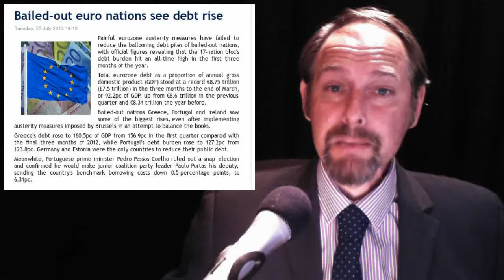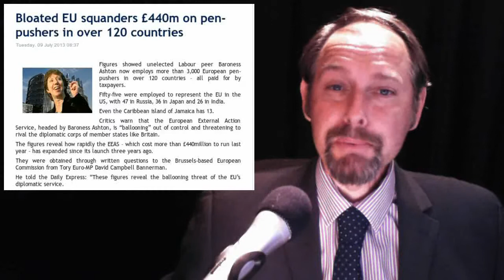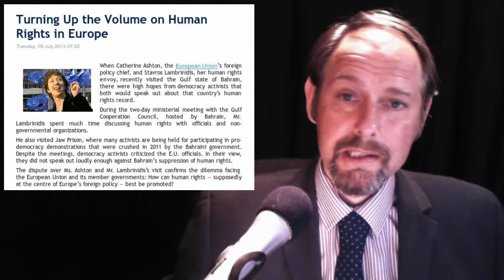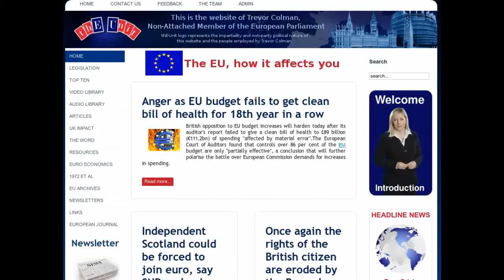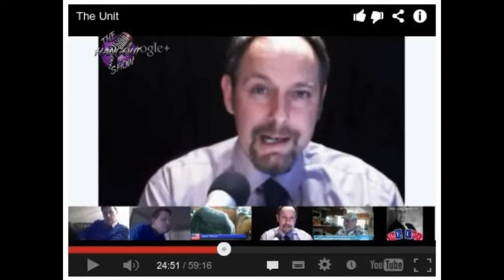Brusswellian Baroness - Bailout Woes - Rehn Racket - Potty Parliament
In today's stories:

1. Bailed-out euro nations see debt rise

2. Bloated EU squanders £440m on pen-pushers in over 120 countries

3. EU's Rehn says close to deal on Greek aid

4. Turning Up the Volume on Human Rights in Europe

5. They Work for You a Matter of Trust between Parliament and People